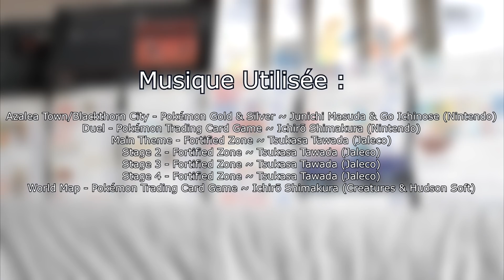[GB] Fortified Zone | Un petit run n'gun méconnu de la Gameboy !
Bonjour à toutes et à tous et bienvenue dans une nouvelle vidéo du Ozaki Show !

Cette semaine au programme, nous allons nous intéressé à un autre jeu qui mérite le détour et qu'on en parle en détail !

N'hésitez pas à laisser un petit commentaire sur la vidéo, cela fait toujours plaisir de discuter avec d'autres passionnés ou curieux qui désirent de plus amples informations sur le contenu !

Vous pouvez aussi m'aider financièrement via Utip en regardant une petite publicité

Et si vous voulez un jeu en particulier sur la chaine, n'hésitée pas à l'écrire en commentaire et à consulter le listing ou je classe tous les jeux traités et demandés par les fans

Sur ce, je vous remercie pour votre fidélité à la chaîne, j'espère vous revoir pour une prochaine vidéo et d'ici la je vous dis à bientôt... Et à la prochaine ;) !

Merci de votre fidélité et à la prochaine !